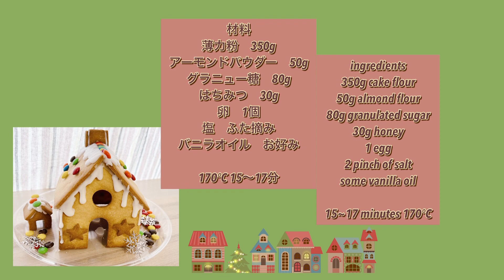【クリスマスレシピ】クッキーのお家🏠ヘクセンハウス/Christmas recipe, cookie house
こんにちは！
今回はクッキーで出来たお家を作りました！
一度は作ってみたかった憧れのおかし🥰

クリスマス始まる前に投稿したかったんですが、編集間に合わず。
海外では新年までクリスマスの装飾しているということでお許し下さい😂w

ですが、ココアやブラックココアなど練り込んでゴーストハウスなど色々応用出来そうかなと思いました！
(続編出来ればいいですが…😂)

おそらく年内の投稿はここまでだと思います。
来年度もよろしくお願いします😊

ご感想などのコメントもとても励みになります♪

Hello everyone!
welcome to Kanimiso Cooking!!!
My name is kanimiso. :)
Today I made cookie house.
If you don't mind, please watch it.

And please give some advice and comment, if you don't mind.